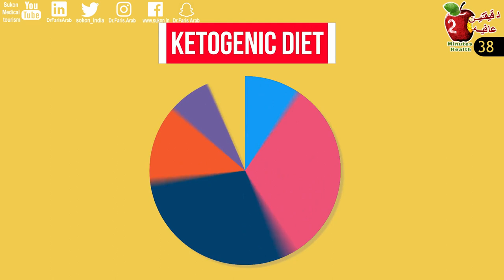جربت الكيتو دايت نصف سنه. حقائق إثارة الضجة حول هذا الريجيم Keto Diet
النظام الغذائي الكيتوني. ما سبب الضجة حول هذا الريجيم. رح اخبركم بإيجاز عن كيفية عمله وناقش بعض الادعاءات الشائعة حول هذا الموضوع. الوجبات في الكيتو دايت تتكون من 75٪ دهون، و20٪ بروتين و5٪ فقط كربوهيدرات. اي أن الكربوهيدرات أقل بعشر مرات من الأنظمة الغذائية القياسية.
فكرة هذا الرجيم قديمة من برنامج طبيب القلب روبرت اتيكنز عام ١٩٦٠ ولكن تم تحديثها مؤخرا لتصبح الكيتو دايت المحسن او healthy keto diet
يتعامل جسمك مع هذا الاستهلاك المنخفض للغاية من الكربوهيدرات بطريقتين: أولاً. يدخل في حالة تسمى الكيتوزية فهي اعتماد مصدر طاقة جسمك على الدهون في المقام الأول. بمعني أنه يكسر الدهون إلى جزيئات تعرف باسم الكيتونات واستخدامها لإنتاج طاقة بدل الجلوكوز، ببساطة يبدأ جسمك باستخدام الدهون كطاقته الأساسية

الملخص
00:00 تجربتي الشخصيه
02:17 العناصر الغذائيه
03:00 امثله عن الاغذيه
03:30 الانظميه الغذائيه القياسيه
04:07 ماذا يحصل للجسم
04:39 الكتوزيه وحموضه الدم
05:30 اعراض الكيتو دايت
 06:00 استحدات الجسم للسكر
06:39 فقدان الوزن
07:46 مفيد للدماغ
08:28 الأمراض المزمنة
09:22 الالتزام صعب
09:59 مكلف
11:02 اعراض صحية
11:38 ادعم القناه